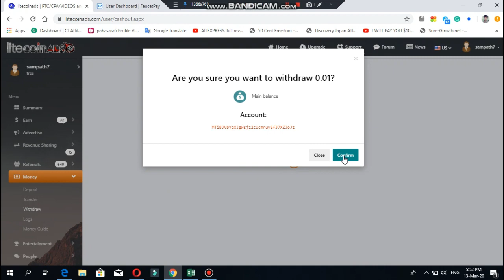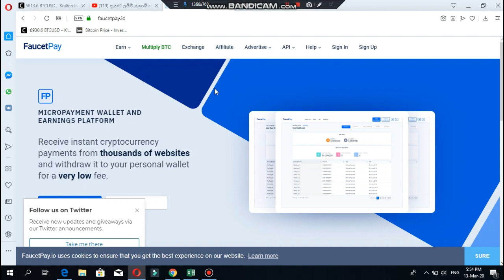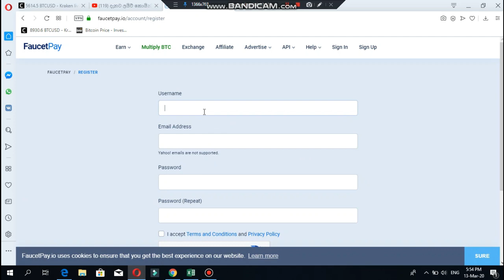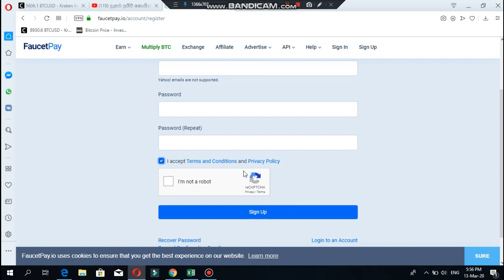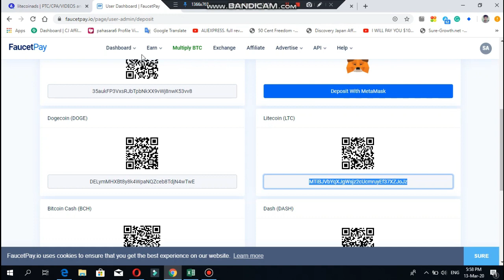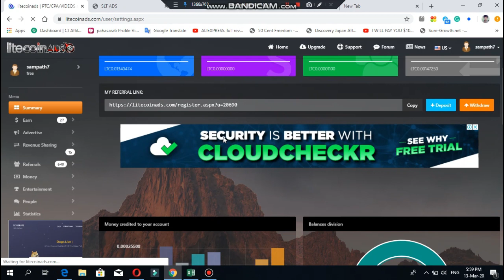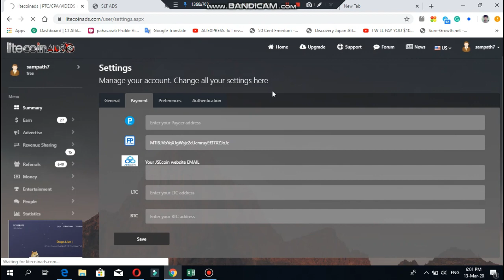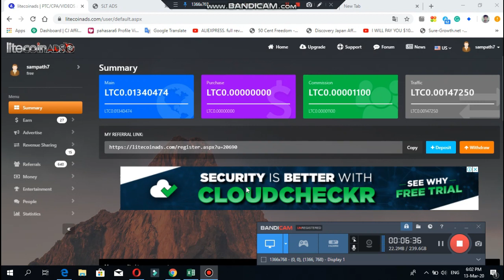අදම පටන්ගෙන අදම withdrow දාගන්න පුලුවන් සයිට් එකක්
BTC අවසයනම් whtsapp 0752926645 Imo 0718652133